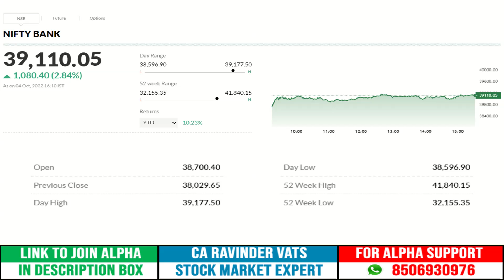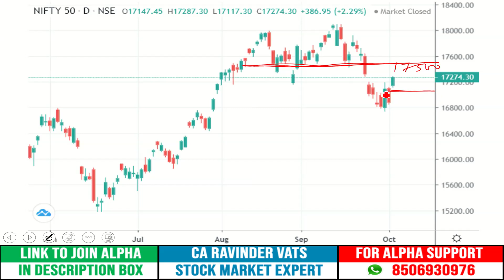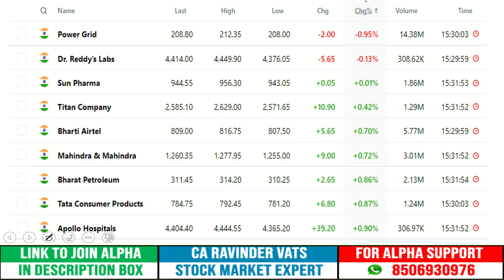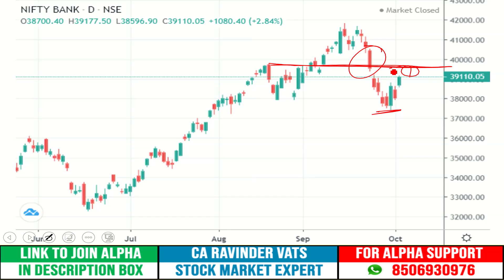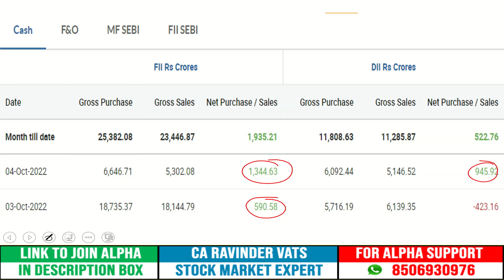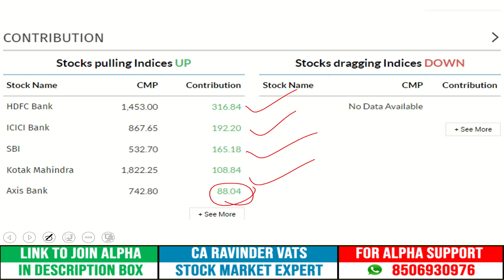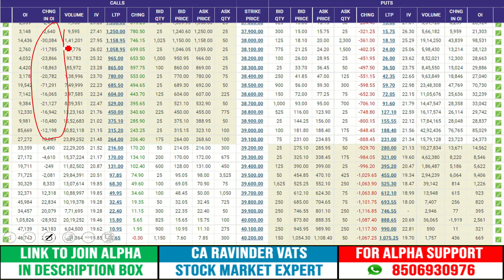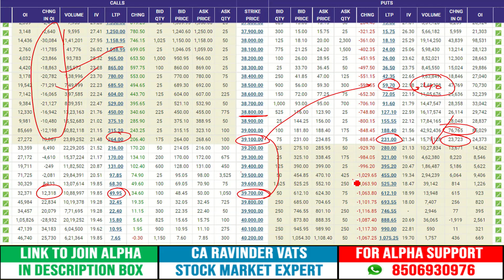Dow Jones ने पलट दी बाजी !!! by CA Ravinder Vats